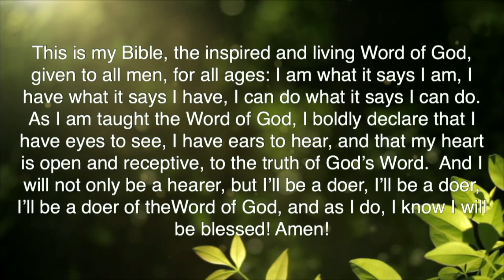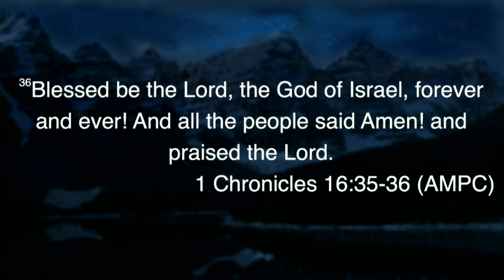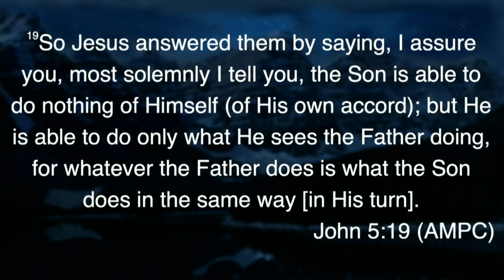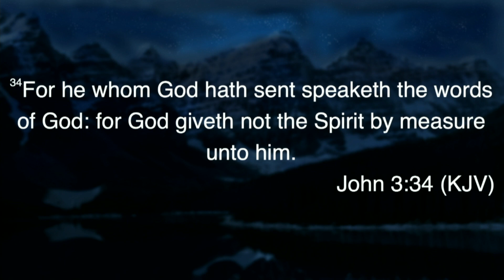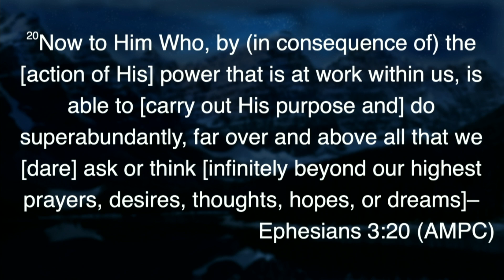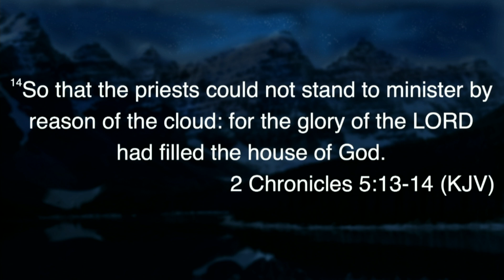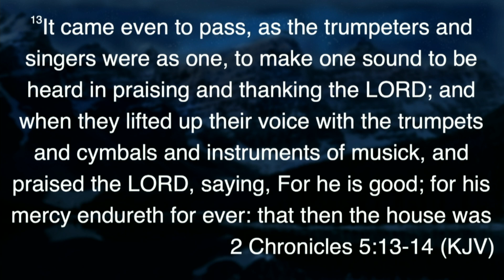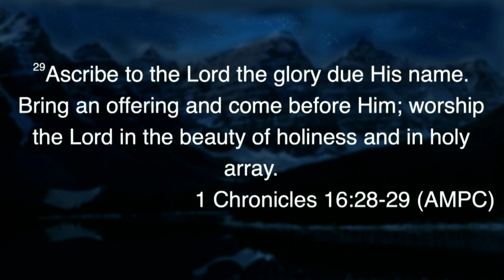Declaring the Glory of God pt2